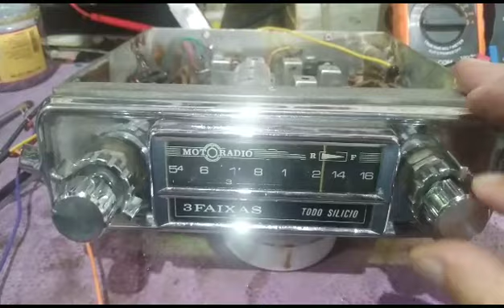Motoradio 8 transistor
Motoradio 8 transistor década de 60 funcionando, capacitores trocados , peça pra colecionadores.(ou veiculo placa preta)